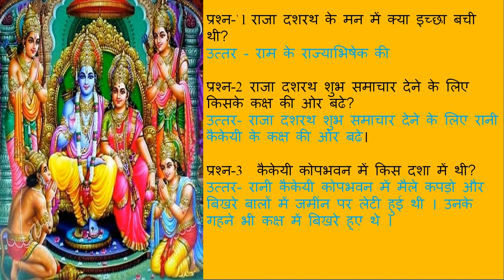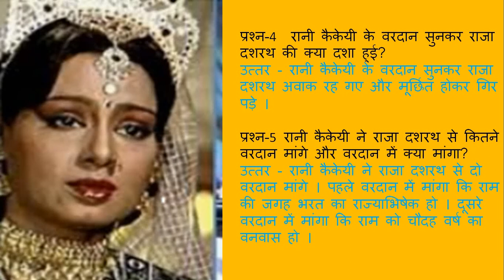Bal Ramayan lesson 3 Class 6 Do Vardaan|| दो वरदान || बाल रामकथा अध्याय -3| GK Ques.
# Bal Ramayan lesson 3 Class 6  do vardaan

दो वरदान
बाल रामकथा अध्याय -1|

GK Question in Hindi Ramayan
रामायण से संबंधित सामान्य ज्ञान
# RamayanGK/ Gk question answer
# Ramayan most important Question
# Ramayan Adhyay 1 अवधपुरी में राम

Ramayan GK
GK Quiz